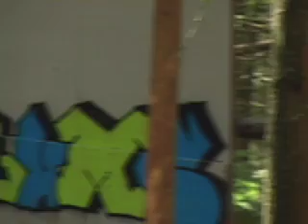Hoodlums Dirt Jumps